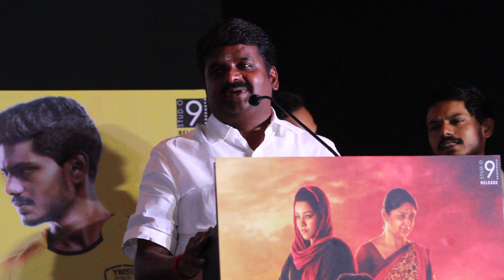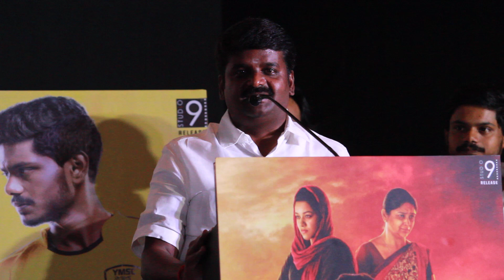Minister Vijay Bhaskar | TR பேசனதுக்கப்பறம் என்ன பேச சொல்றது நியாயமா | Champion Movie audio launch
Champion Tamil Movie Starring Vishwa, Mrinalini Ravi, Narain Kumar, Manoj K Bharathi, V Jayaprakash. Music by Arrol Corelli. Written & Directed by Suseenthiran

Champion Movie Cast & Crew :-
Direction : Suseenthiran
Cast : Vishwa, Mrinalini Ravi, Narain Kumar, Manoj K Bharathi, V Jayaprakash
DOP : Sujith Sarang
Editing : Thiyagu
Art : Sekar B
Dialogues : S Venkatraj
Lyrics : Kabilan, Viveka, Mohan Rajan
Stunt : Dinesh Kasi
Co Director : M Rajapandian, T Elango, Boopal Raj
Costume Designer : Kalai UM
Audiogarphy : G Tharanipathy
Executive Producer : Raja Sridhar
Line Producer : M Senthil Kumar
DI : Firefox
PRO : Johnson
Designs : Venky
Producer : K Raghavi
Banner : Kalanjiam Cine Arts

Third Eye Reports | 3rdEyeReports | ThirdEyeReports

3rdEyeReports|Third Eye Reports Creates Brands & Branding of Celebrities, Products, Services in different fields